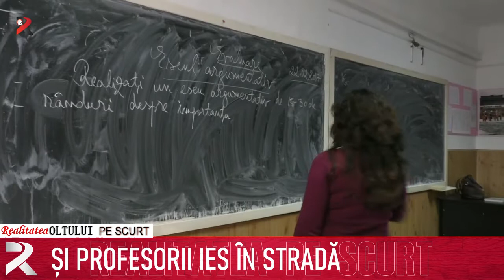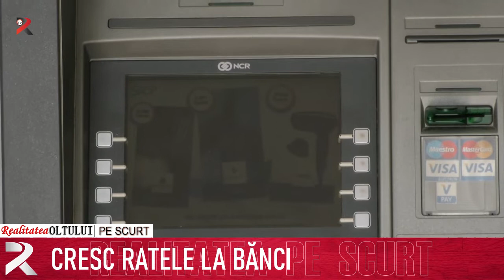Realitatea pe scurt 16.12.2021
Și profesorii ies în stradă
Testele de salivă ajung mâine la inspectoratele școlare
Cresc ratele la bănci
Tone de fructe și legume cu pesticide în magazine
Vaccinul anti-covid, administrat simultan cu orice vaccin